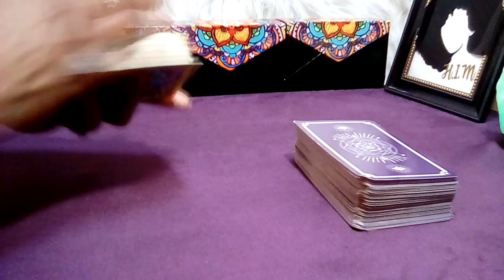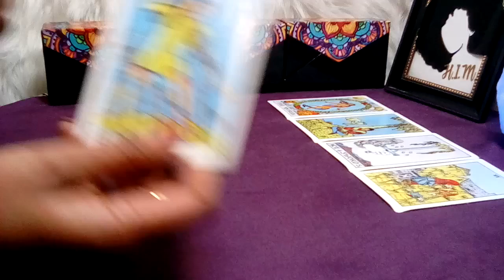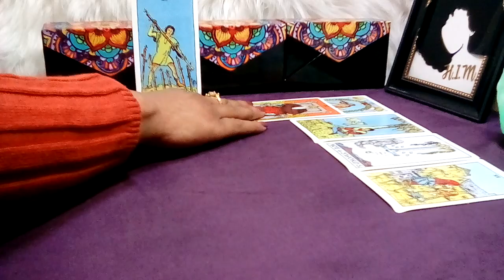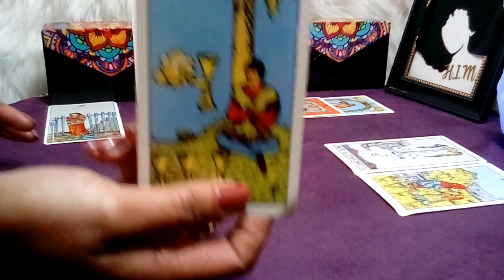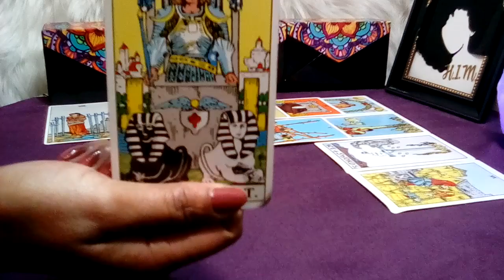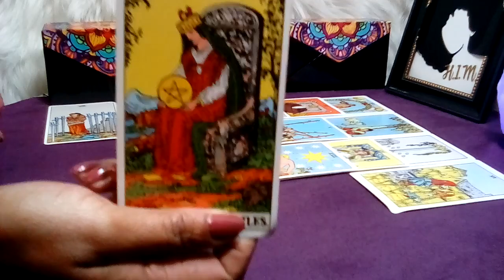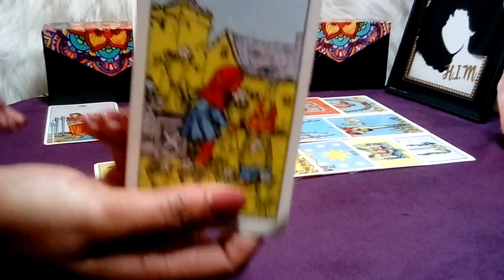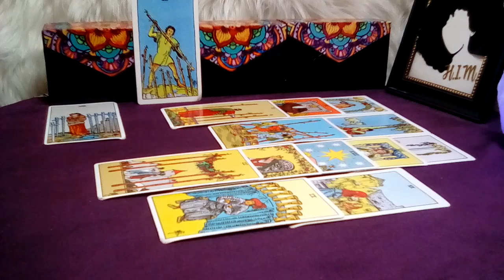AQUARIUS FEB 2023 (05-11) ❤ **PLEASE AQUA! I WANT TO TALK ABOUT COMMITMENT!** (Peek At Your Partner)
Decks Used:
Cosmic Tarot
Crystal Visions
The Pictorial Key
Rider-Waite Tarot